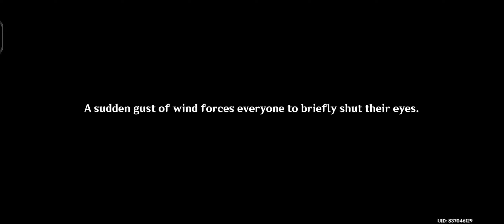Genshin Impact 4.1 Waterborne Poetry Event [ Congenial Gathering ]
Genshin Impact 4.1 Waterborne Poetry Event. This is a new event where Monstadt and Liyue are hosting the event. We meet some of our old friend Noelle, Xingqui, Mika, Congyun, Venti and Hu tao. There is a lot of primogems in this event so go get them all!